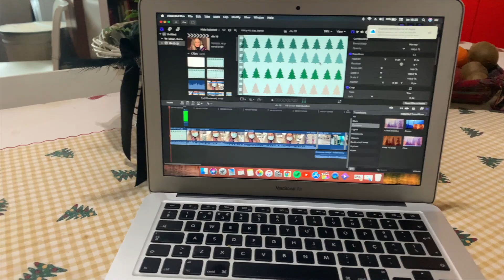VLOGMAS'21 | ORGANIZAR, LIMPAR, E DOAR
DESCOBRE MAIS AQUI

📌Material de Gravação e edição:
🔹Lente 50mm
🔹Final Cut Pro (edição de vídeo)

😘Beijinhos*Enormes😘